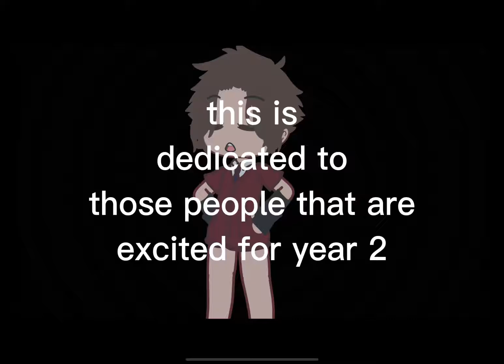dont get too excited